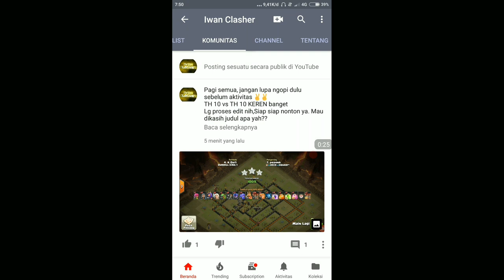TH 10 Siap Mengancam TH 11, Jangan Pake Base Model ini Riskan Dibuat 2⭐oleh TH 10, Attack war Sadis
Jangan pernah pakai Base 2 star untuk th 11 karena bahaya mengancam

PURWOKERTO WAR
WAR GABUNGAN

terimakasih